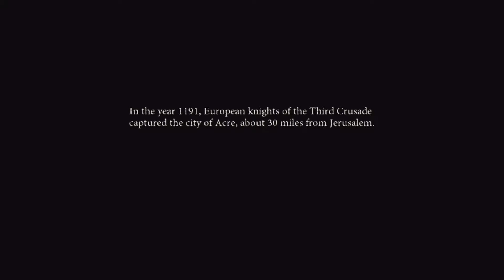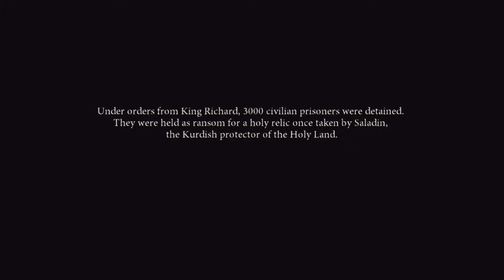Dante's Inferno Playthrough | Part 1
What is Dante's Inferno?

Dante's Inferno is a 2010 action-adventure video game developed by Visceral Games and published by Electronic Arts for the Xbox 360 and PlayStation 3 consoles. The game was also released on the PlayStation Portable and was developed by Artificial Mind and Movement.

The story is based on Inferno, the first canticle of Dante Alighieri's Divine Comedy, and shares many similarities with the poem. The game includes damned found in appropriate circles of hell and various other monsters from the poem. The game follows the exploits of Dante (reimagined as a Templar knight) as he journeys through the nine circles of Hell to reclaim the soul of his beloved Beatrice from the hands of Lucifer.

Dante's Inferno is an action-adventure game. The player controls Dante, the game's protagonist, and engages in fast-paced combat, platforming and environment-based puzzles. In the game, Dante's primary weapon is Death's scythe that can be used in a series of combination attacks and finishing moves.

His secondary weapon is a Holy Cross that fires a volley of energy as a projectile attack. In addition, Dante can use numerous magic based attacks and abilities channeled from a mana pool to help in combat, many of which are obtained as the game progresses. A quick time event system is used when attempting to discharge the demon of its master and during boss fights, where players must press the highlighted button on screen in order to continue the chain of attacks, or be countered and wounded otherwise.

Many attack combinations and abilities can be unlocked in exchange for souls, an in-game currency that is collected upon defeating enemies or locating soul fountains. Each of these skills fall into two categories; Holy (represented by blue orbs) or Unholy (represented by red orbs) skill trees.

At the beginning of the game, both skill trees are equal in power, but as Dante gains more Holy and Unholy experience, more abilities become available for purchase. Experience is collected through the game's "Punish or Absolve" system, where upon defeating enemies, Dante can either punish and dismember them or absolve and save them with the Holy Cross.

Much experience can also be accumulated in punishing or absolving the damned souls of many famous figures in history that appear in Dante Alighieri's original The Divine Comedy whereupon choosing their fates, players enter a mini game where the characters' "sins" move towards the center of the screen, pressing required action symbols once the sin is in place. Players are rewarded with more souls and experience as the number of sins collected increases.

The game involves large sections of platforming, including swinging between ropes and climbing walls, both of which can involve hazards such as fire or swinging blades. There is also a series of environment-based puzzle sequences that can impair the progress of Dante's quest, such as requiring the correct positioning of movable objects or pulling levers at the appropriate time. In addition, there are numerous hidden passages where Biblical relics can be found and equipped to improve Dante's abilities.